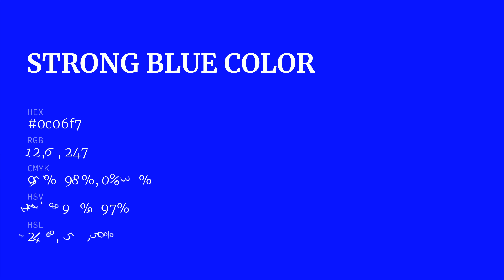Strong Blue color 0c06f7 hex color - Blue color - Warm color 0c06f7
What color is Strong Blue ? 0c06f7 hex color - Blue color - Warm color 0c06f7

Hex 0c06f7 Color Code is also known as Strong Blue color.

Hex 0c06f7 Color code in RGB color code model is created after adding 4.71% red color, 2.35% green color and 96.86% blue color.
Hex 0c06f7 Color code in CMYK color (process color) code model is generated after subtraction of 95% cyan, 97% magenta, 0% yellow and 3% black.